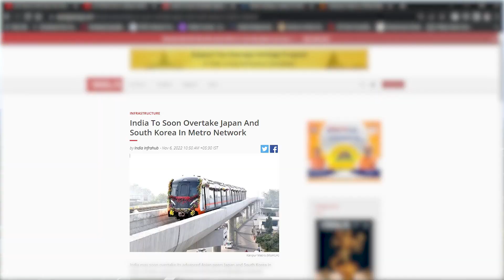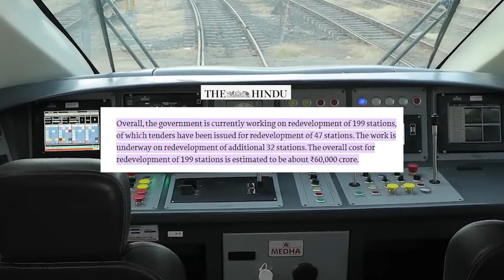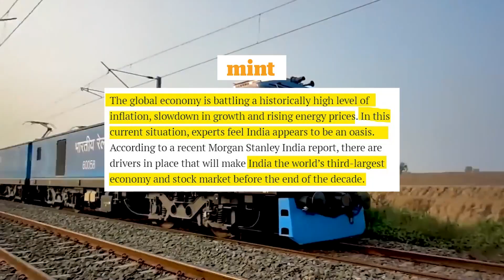Emerging Indian Railway | leads to 5 trilion Dollar economy india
I'm 𝐄𝐱𝐩𝐥𝐨𝐫𝐞 𝐢𝐧𝐝𝐢𝐚, I'm a 𝐕𝐢𝐝𝐞𝐨 𝐂𝐫𝐞𝐚𝐭𝐨𝐫 Who Make These Kind Of Content Regarding - "𝐓𝐨𝐮𝐫𝐢𝐬𝐦,𝐈𝐧𝐟𝐨𝐫𝐦𝐚𝐭𝐢𝐯𝐞 𝐕𝐢𝐝𝐞𝐨𝐬,𝐂𝐫𝐢𝐬𝐢𝐬 & 𝐒𝐨 𝐎𝐧"...
Check Out My More Videos I Hope You Really Enjoyed them.

★ This Video Is Edit In 𝗣𝗿𝗲𝗺𝗶𝘂𝗿𝗲 𝗣𝗿𝗼 𝗰𝗰
★ It Take Lots Of Efforts To research and make These Kind Of Videos For You.
★ 𝗧𝗵𝗲 𝗦𝘁𝗼𝗰𝗸 𝗙𝗼𝘁𝗮𝗴𝗲𝘀 𝗪𝗵𝗶𝗰𝗵 𝗶 𝗦𝗵𝗼𝘄𝗲𝗱 𝗜𝗻 This Video Only Happen Because Of 𝗧𝗵𝗲𝘀𝗲 𝗬𝗧 𝗖𝗵𝗮𝗻𝗻𝗲𝗹𝘀  - Narendra Modi
★ SPECIAL THANKS To These Creators
BEST & BUDGET GEARS

Best Budget Drone
My Budget Camera
My Budget Tech-Bag
Best Laptop For Editing
My Personal Laptop For editing stuff
My Gimble (Ronin SC)
My Secondary Lense
My Kit Lens
My Tripod
Best Go-Pro For Vlogging
Best Go-Pro For Cinematic